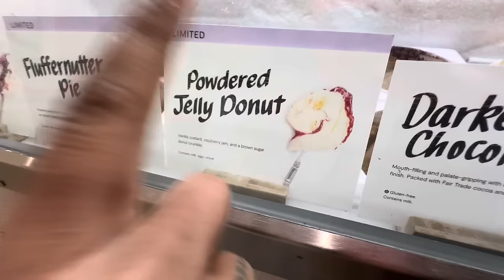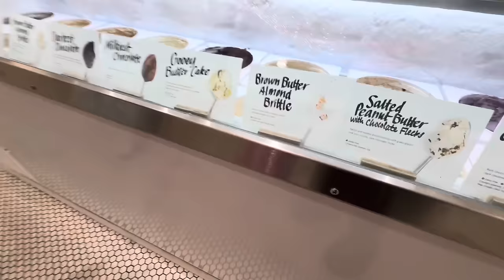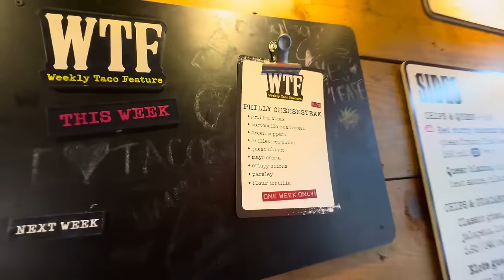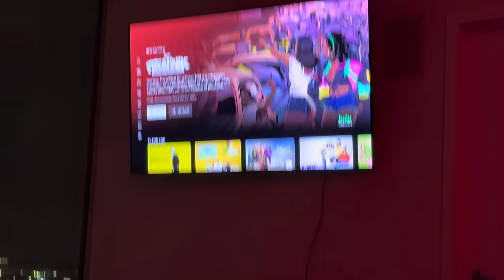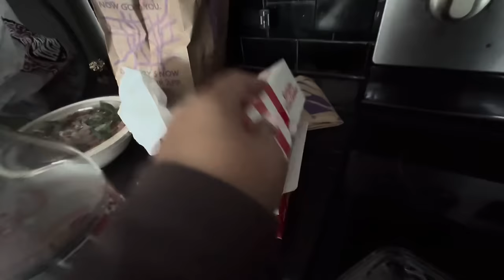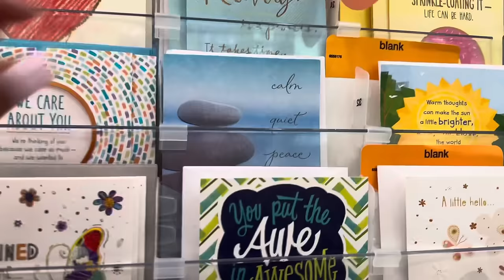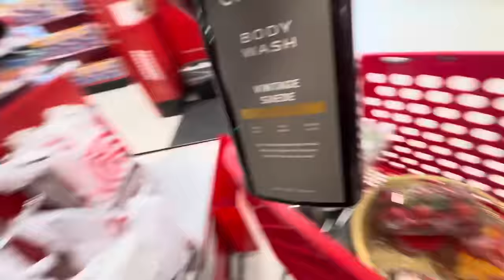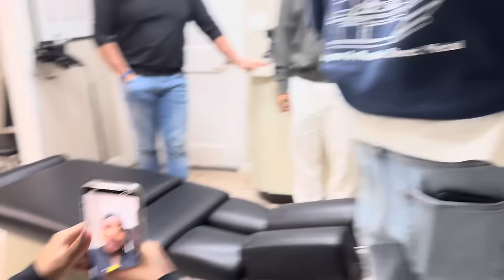WE HAD TO LEAVE OUR HOME & STAY W/ BROOKLYN